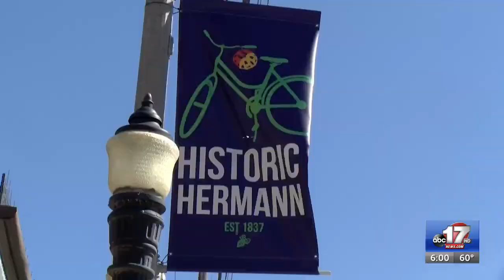Kenneth Simpson makes his first court appearance